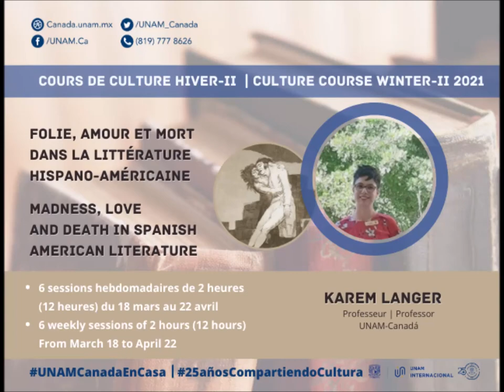Madness, love and death in Spanish American literature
The course aims to explore three recurring topics in short stories by 20th century authors in Latin America and Spain. Students will have the opportunity to analyze and comment on five texts throughout the course.

Cours de culture: Folie, amour et mort dans la littérature hispano-américaine
Le cours vise à explorer trois thèmes récurrents dans les contes ou nouvelles d'auteurs du XXe siècle en Amérique latine et en Espagne. Les étudiants auront l'occasion d'analyser et de commenter cinq textes tout au long du cours.